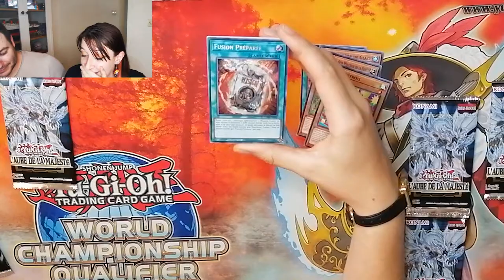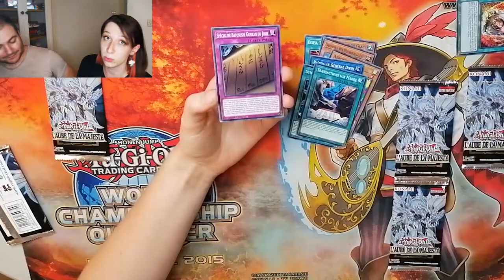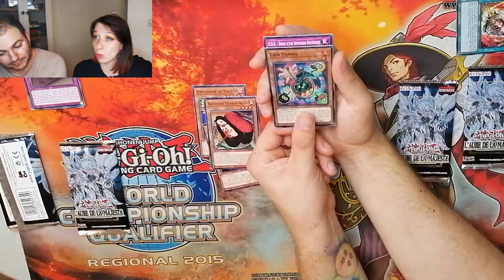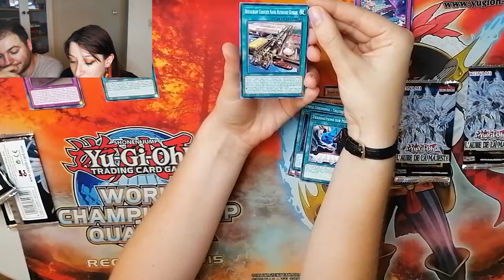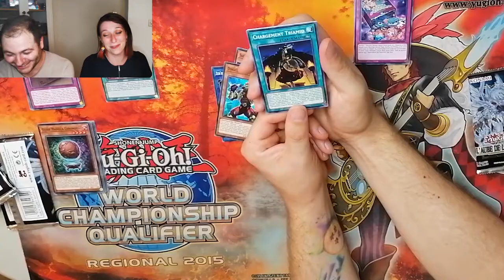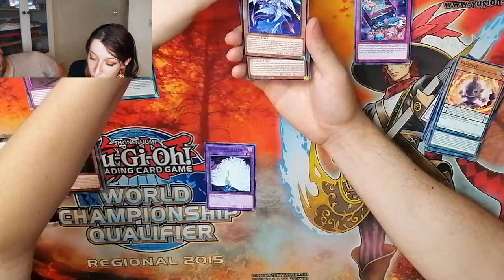OUVERTURE - L'AUBE DE LA MAJESTE (Ft. Shasha de shenbox)